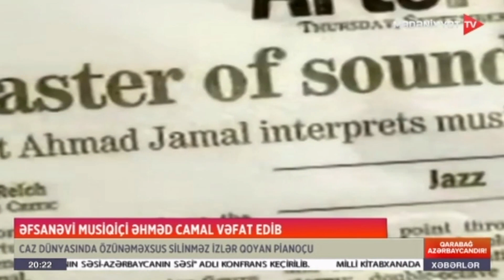Əfsanəvi musiqiçi Əhməd Camal vəfat edib